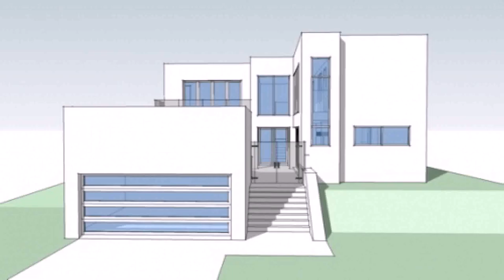Small Two Story Modern House Plans - Gif Maker DaddyGif.com (see description)